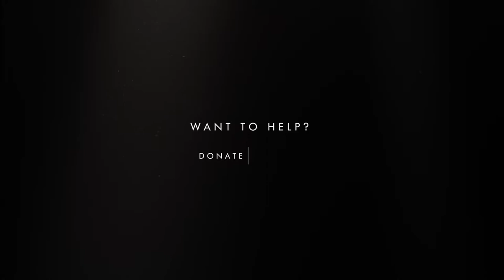Kidy Land Day Care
Overview:
For the longest time, the section of Matsulu – a township not far from Nelspruit in Mpumalanga – that Nonhlanhla Khoza calls home, had no daycare. No crèche. No place for children.

So, parents would go to work during the day – because they have to; because their families need to eat – and leave their babies with neighbours or anyone willing to keep an eye on them. Most of the time this isn’t a great idea. Toddlers would be wandering around the busy streets barely looked after because their caretakers had no real interest in them.

But you know who has a real interest in taking care of kids? Nonhlanhla. You’ll hear it in her voice the minute you start talking to her about them.

She established Kidy Land Day Care in 2017 and since then there has been a haven for Matsulu’s little ones. In their two rooms in the local churchyard, a routine has been formed. Every weekday morning, lots of eager little humans aged anywhere from a few months to 4 years old arrive, expecting to be loved and taught by their caretakers.

In these little rooms, which don’t have nearly as much furniture, stationery and learning equipment they need, there is a cure to the chaos of township life.

Kidy Land’s only income is from monthly fees from parents, which is tricky because most months there are lots of parents who simply can’t afford to pay.

Contact Person: Nonhnanhla Khoza

NPO Number: 217-023

Province: Mpumalanga

City: Matsulu

Beneficiaries: 34

Photographer: Peter-Hugh Burrell from Hughsten Photograph

Writer: Anè Breytenbach

Voice Artist: Babusisiwe Mkhosi